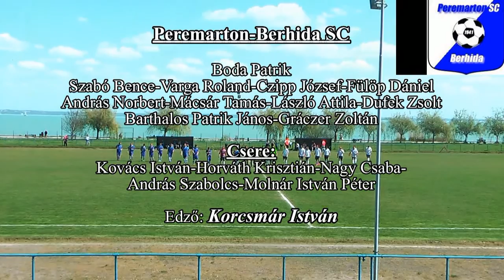Balatonalmádi SE - Peremarton-Berhida SC bajnoki mérkőzés összefoglalója. 2015.04.25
Két piros lap, egy gól, és sok kimaradt helyzet. Ez jellemezte a Balaton-parti mérkőzést. A hazaiak jobban játszottak,a vendégek pedig a jobbnál jobb helyzeteket is elpuskázták.